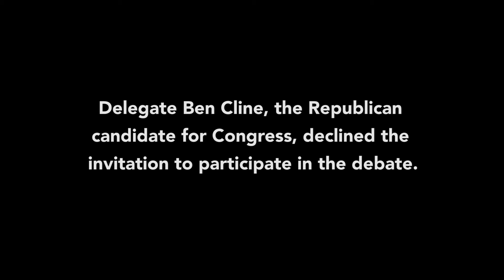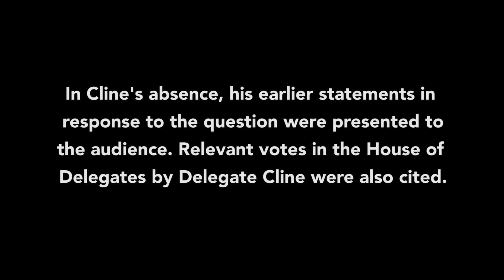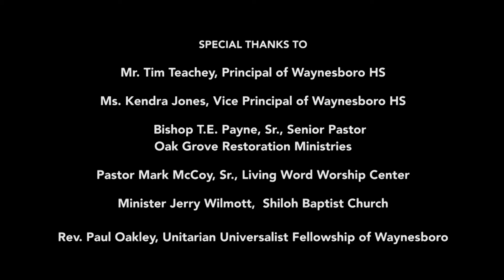Virginia 6th CD Debate: Supporting Headstart Programs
This video presents one question and candidate answers at the Virginia 6th Congressional District candidate debate organized by RISE in Waynesboro on September 21, 2018. Democratic candidate Jennifer Lewis was at the debate, but Republican candidate Ben Cline declined the invitation. In the absence of Cline, his earlier statements in response to the questions were presented to the audience. Relevant votes taken by Ben Cline in the Virginia House of Delegates were also cited in response to questions.